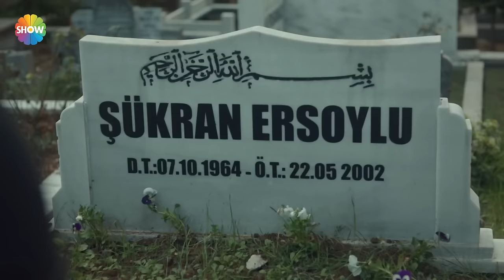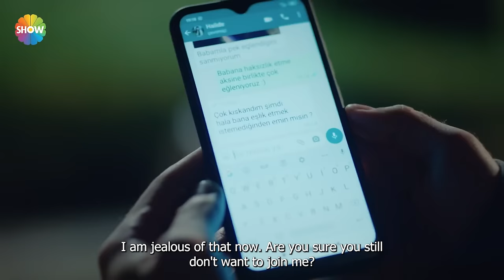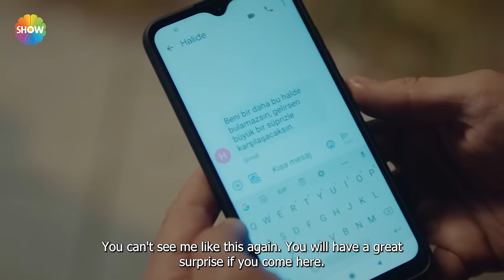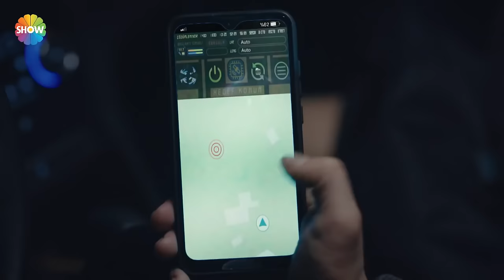Arıza Episode 7 | English Subtitles - HD